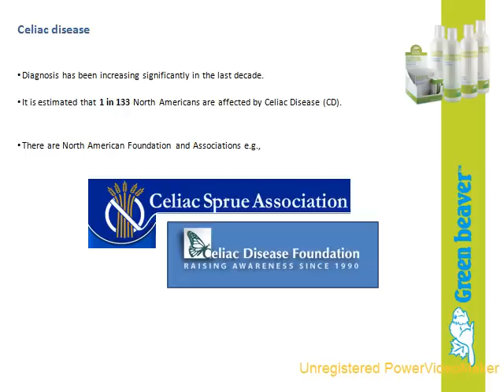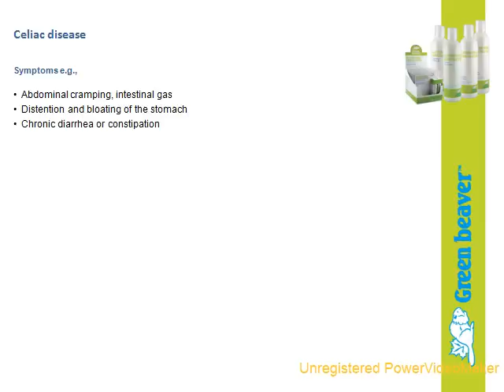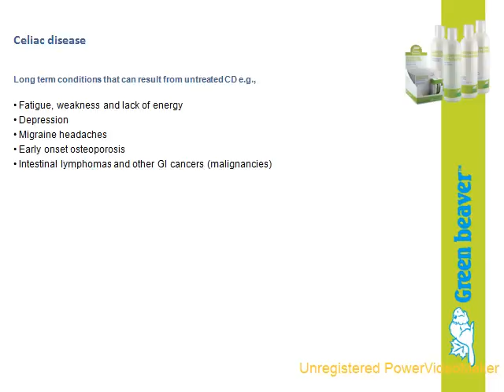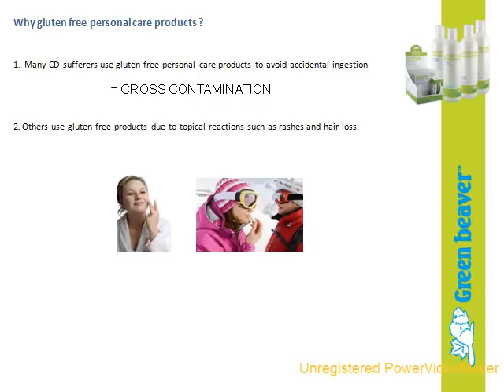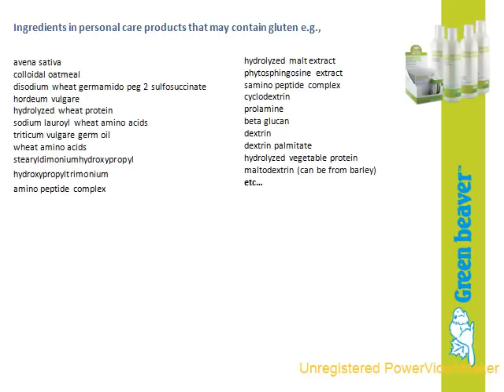Gluten free Green beaver Shampoo & other personnal care 02 15 15 54 wmv